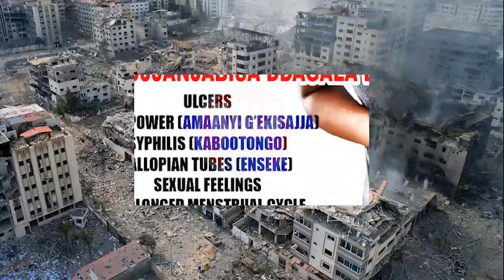GAZA: America Ekkirizza, Erina Ennyonyi Ezirawuna Gaza Obudde Bwonna, Enoonya Bawambe!